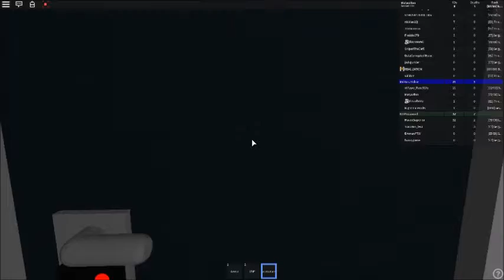First Military Police Gameplay in New Base #1